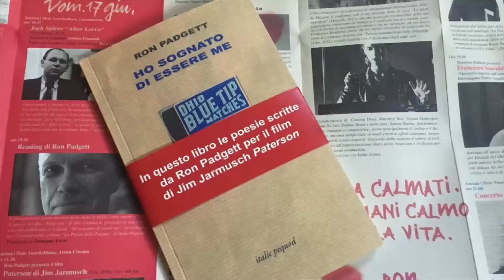La Punta della Lingua 2018 - Ron Padgett e Damiano Abeni (2)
17 giugno 2018 - Ancona, Mole Vanvitelliana – Lazzabaretto
Il pluripremiato poeta newyorchese, noto in Italia come autore di tutte le poesie del film “Paterson” di Jim Jarmusch, presenta la sua prima raccolta pubblicata in italiano, in esclusiva per il festival, nella collana “La Punta della Lingua” di Italic Pequod con la traduzione di Damiano Abeni.

In collaborazione con Arci Ancona